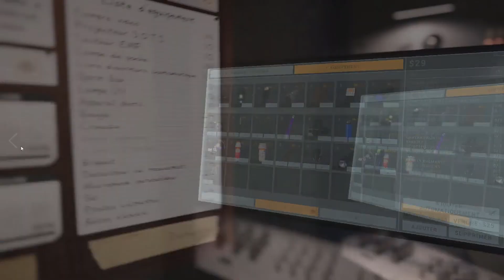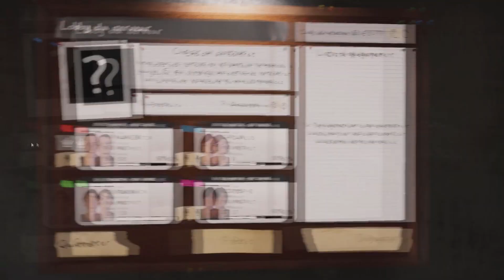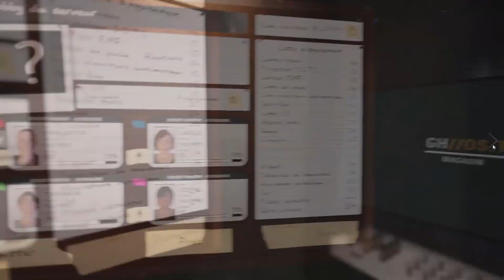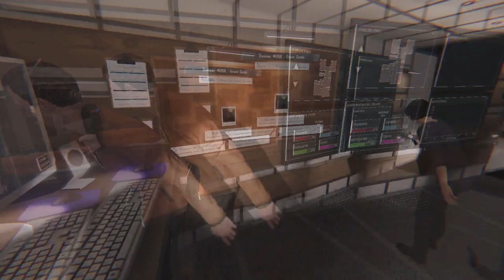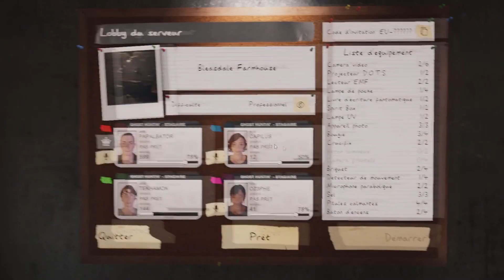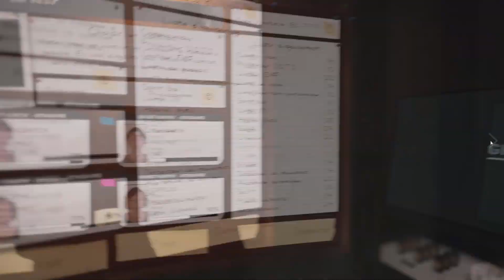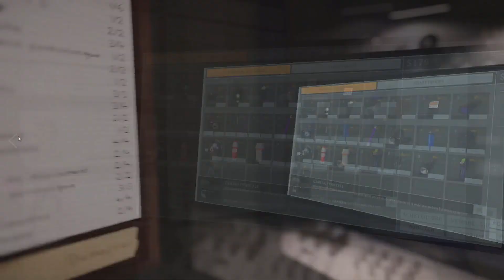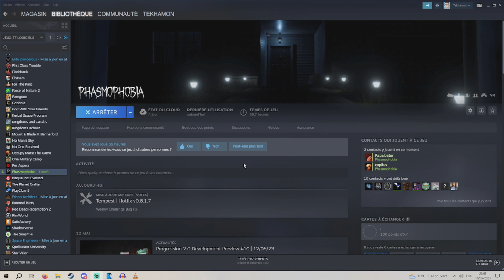Frayeurs au Camping :p [FR] Phasmophobia #23